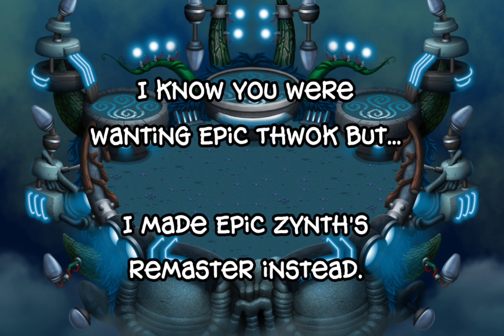If Wublins had Epics! (Part 2/19 - Zynth | Remastered)